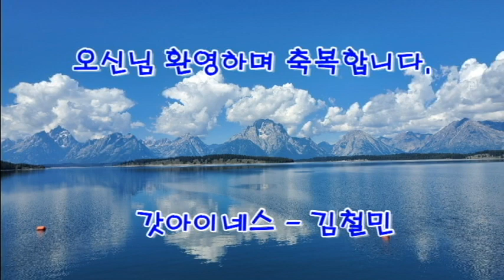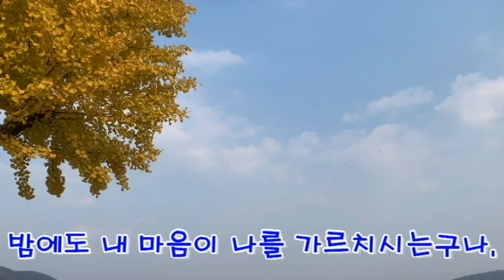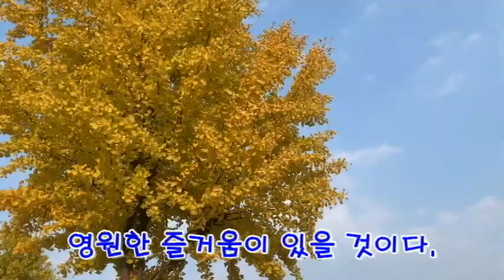현대인의 성경으로 읽는 시편16편(자막 낭독)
시편16편 현대인의성경 다윗의 시#추수한들녁